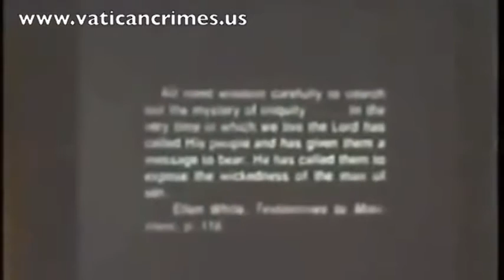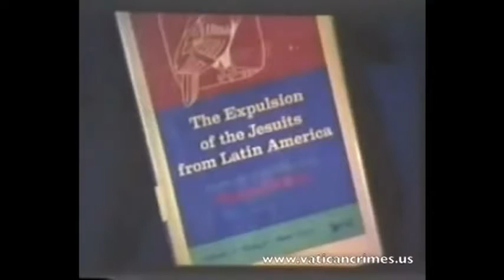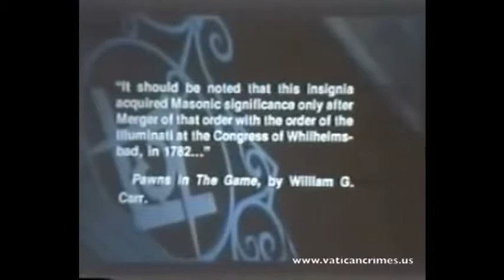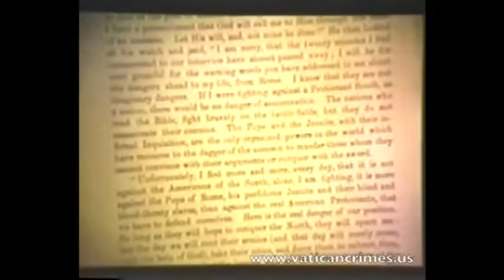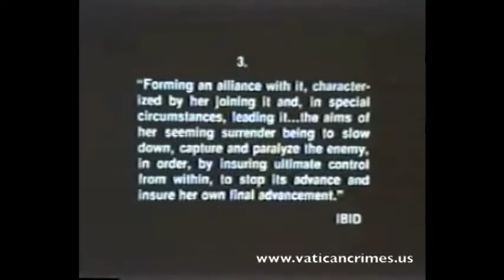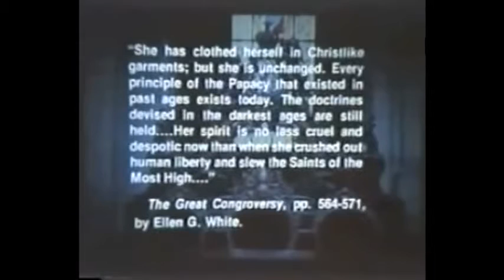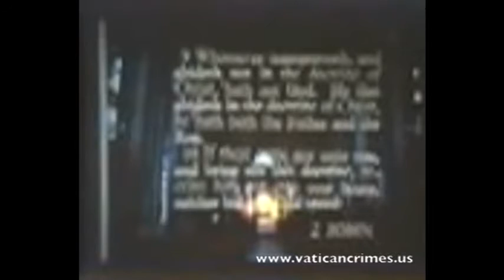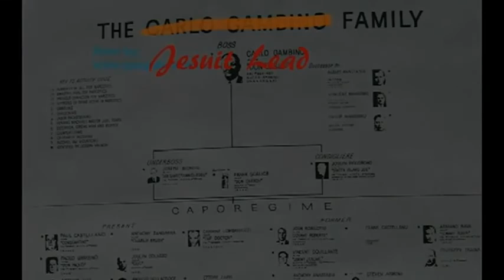History of the catholic jesuit order - are jesuits behind NWO and illuminati?